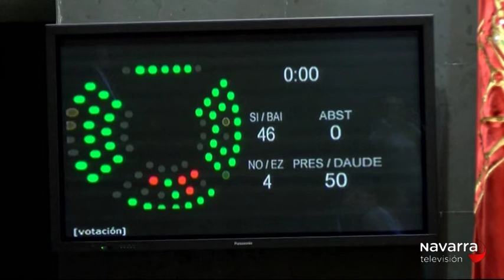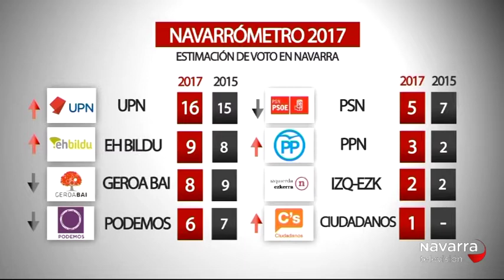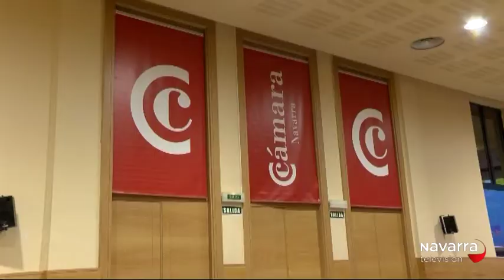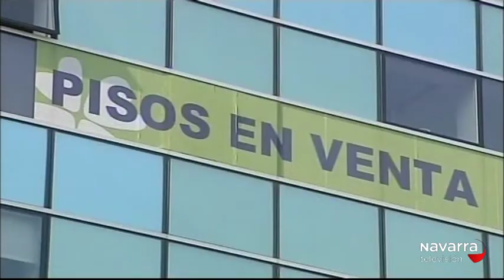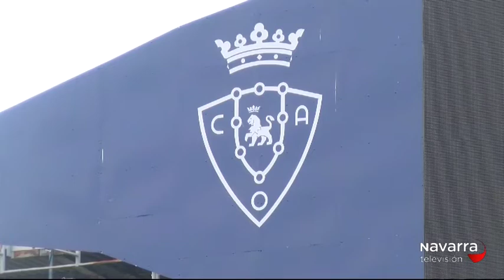Noticias de Navarra 20:30h 13/12/18